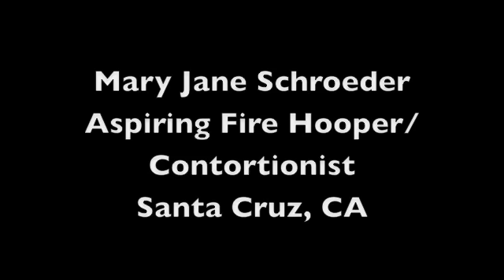Mary Jane Fire Hoops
Watch aspiring fire hooper/contortionist Mary Jane in action!